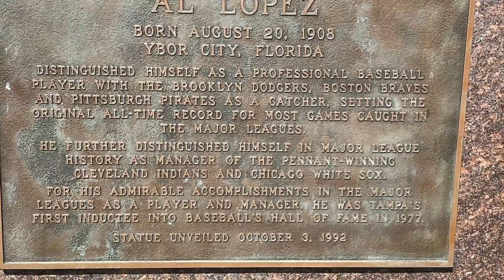Nick Renna's Bible Revival - SEASONS 4: STAY SHARP -STUDY SCRIPTURE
Host Nick Renna applies Bible versus and scripture to everyday life.

Video Feb 09, 11 43 09 AM